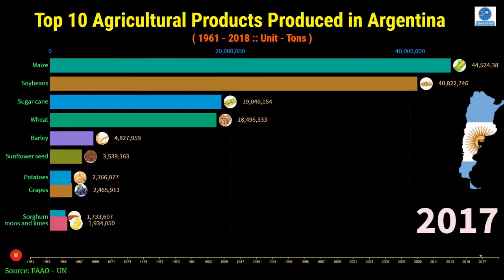Top 10 Agricultural Products Produced in Argentina | Largest Agricultural Producer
This video presenting the top 10 agriculture products  produced in Argentina from 1961 to 2018.

This series of video's presenting you for Top 10 agriculture products produced in Top 50 biggest agriculture land countries.

Rank  Country         Land km2        % Of World
1    United States   1,650,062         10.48%
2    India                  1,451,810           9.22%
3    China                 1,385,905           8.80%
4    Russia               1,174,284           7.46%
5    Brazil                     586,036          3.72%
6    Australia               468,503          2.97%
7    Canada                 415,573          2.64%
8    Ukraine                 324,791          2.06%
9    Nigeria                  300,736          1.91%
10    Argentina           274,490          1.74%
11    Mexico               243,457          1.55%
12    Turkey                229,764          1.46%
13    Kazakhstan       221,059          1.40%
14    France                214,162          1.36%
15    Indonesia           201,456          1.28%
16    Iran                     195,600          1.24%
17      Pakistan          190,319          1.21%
18    South Africa     147,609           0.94%
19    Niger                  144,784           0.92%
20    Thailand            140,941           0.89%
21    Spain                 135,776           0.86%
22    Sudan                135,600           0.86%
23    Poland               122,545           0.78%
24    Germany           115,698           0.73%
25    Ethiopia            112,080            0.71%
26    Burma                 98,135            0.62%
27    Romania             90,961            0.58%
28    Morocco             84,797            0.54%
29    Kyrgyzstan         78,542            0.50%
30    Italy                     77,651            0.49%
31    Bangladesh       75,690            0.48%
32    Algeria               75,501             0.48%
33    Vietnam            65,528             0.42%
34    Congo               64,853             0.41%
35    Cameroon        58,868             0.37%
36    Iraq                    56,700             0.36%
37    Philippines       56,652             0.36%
38    United Kingdom  56,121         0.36%
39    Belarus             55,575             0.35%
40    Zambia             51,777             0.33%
41    Burkina Faso   48,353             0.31%
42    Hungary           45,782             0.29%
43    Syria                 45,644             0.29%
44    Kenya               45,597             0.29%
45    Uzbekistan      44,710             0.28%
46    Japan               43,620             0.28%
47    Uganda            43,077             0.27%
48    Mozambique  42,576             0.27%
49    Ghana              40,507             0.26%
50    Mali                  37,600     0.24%